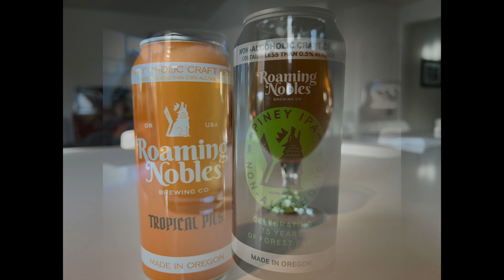GBM 144 Mindfulness and Alcohol Free with Meagen Anderson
Craft beer was meant to be better, to create an artisanal experience out of flavor, history, and culture. But sometimes, we overindulge and lose sight of what brought us here. My next guest reminds us that, for a great experience, mindful drinking is mandatory, but alcohol is optional.

We find great experiences at the intersection of craft and culture. These are the stories of us, of great food and the beer that brings it all together. For the Craft and Culture of Beer, this is episode 144 of Good Beer Matters with Certified Cicerone and AFicioNAdo founder, Meagen Anderson.

In this final episode, I want to thank all the guests who came on the show to share their stories and their experiences. And, I want to thank all of you who’ve listened. At this point, I’m pressing pause on the Good Beer Matters podcast because I’ve said what I was compelled to say. Now, I want to take Good Beer Matters in other directions. It’s not good by forever, just goodbye for now.

So, consider this the end of the beginning, not the beginning of the end. There are more stories to tell and great beers to be experienced. But for now, the rest of this journey is yours. I would love to hear what stories resonated with you the most, and what you’re doing to make beer culture even better.

Don’t forget to grab a beer, hang out with your friends, and let your world open up.

Thank you for listening all these years.
Cheers